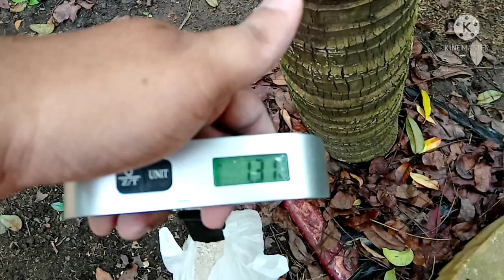ഇനി നീറ്റു കക്ക തെങ്ങിന് കൊടുത്തു തുടങ്ങാം / Calcium Oxide application for coconut trees.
Calcium is particularly important as a nutrient in the acid laterite soils, where it increases P availability. Lime is also supposed to regulate base saturation and pH.
Dolomite, a type of limestone, provides valuable nutrients to plants and helps change the pH of the soil by raising it to match the plants' needs.